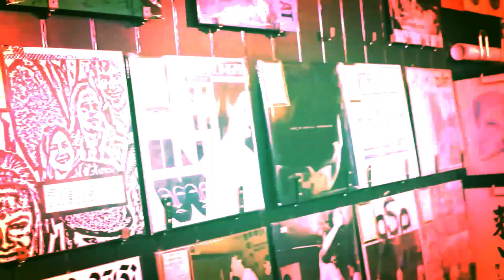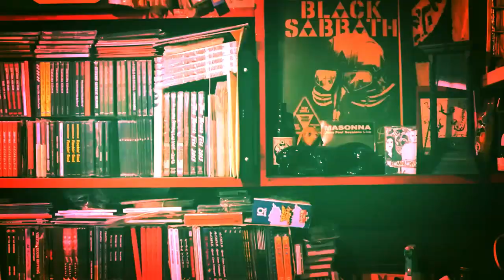BlackLab “Warm Death/Black Moon”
The Osaka witch doom duo premiere a 16 minute video featuring two tracks from their new album Under The Strawberry Moon 2.0. Full post